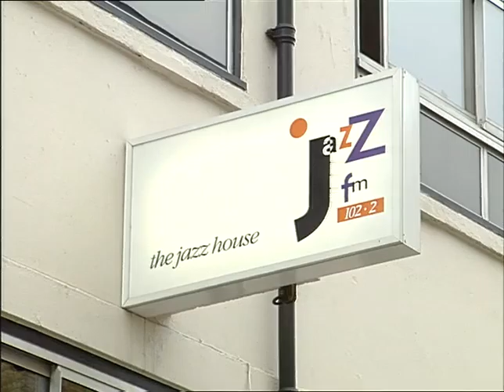TN-91-148-019.m4v | Thames News Archive Footage